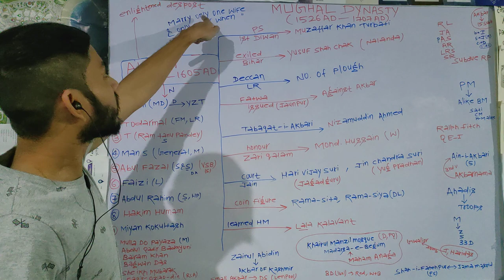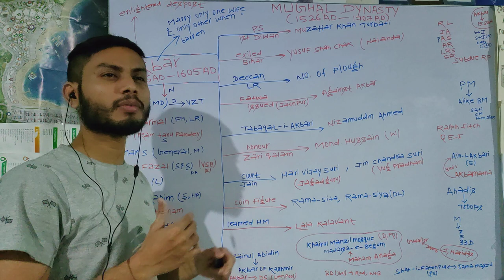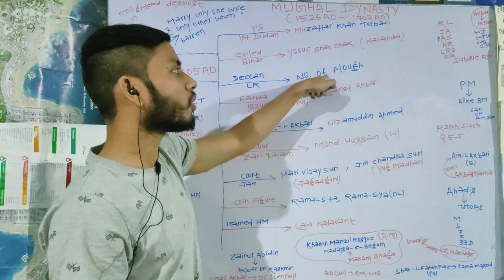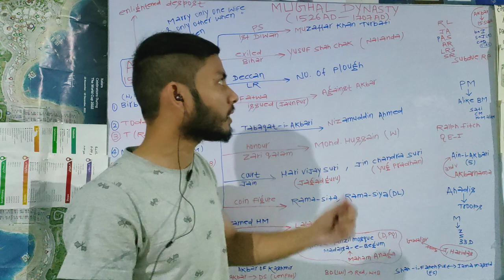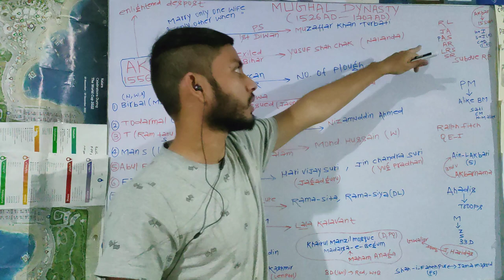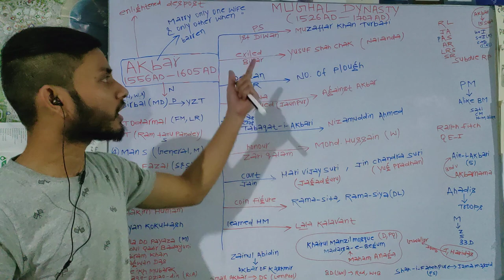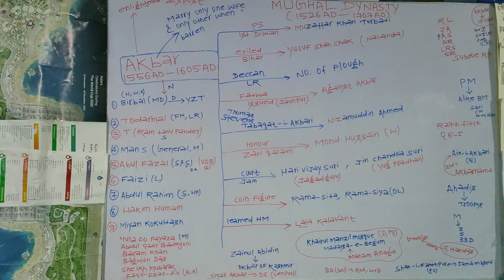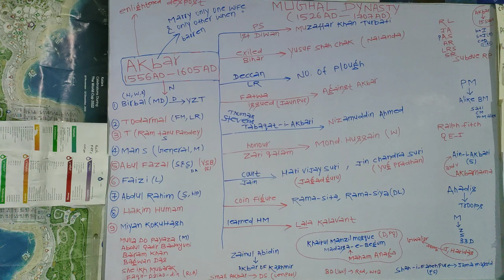AKBAR | Mughal Dynasty | MEDIEVAL HISTORY